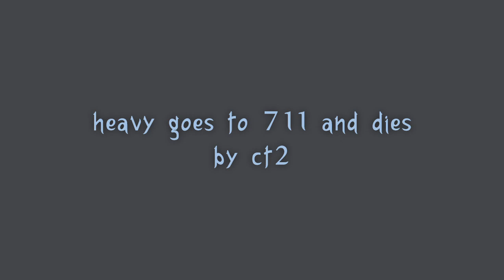heavy goes to 711 and dies: Garry's mod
sfx broke some how idk